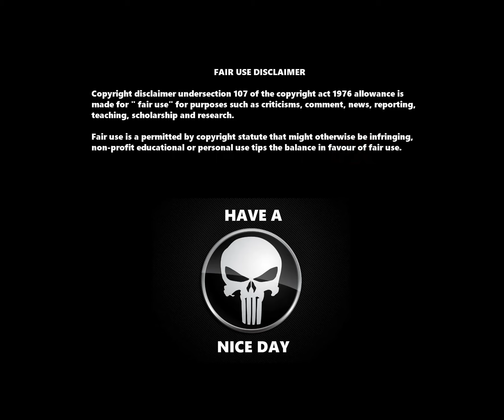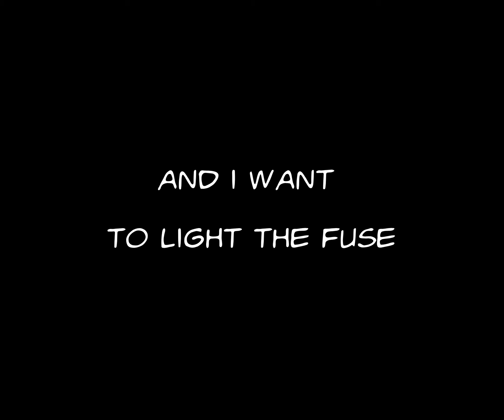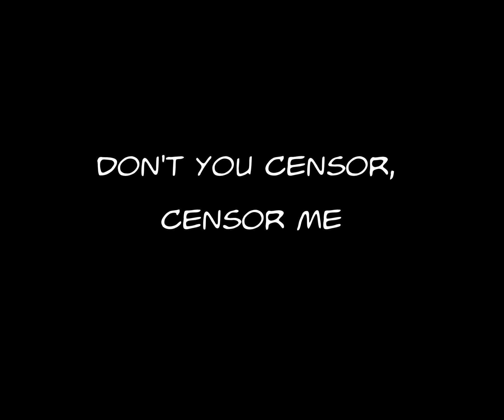Memetic Detective by Shills & Pimps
Memetic Detective
by Shills & Pimps

Based on:
Radioactive
Album: The Firm
Artists: The Firm
Release year: 1985
Atlantic Recording Corp.

Instrumental Version:
The Karaoke Channel
Radioactive (In the Style of the Firm) (Karaoke Version) · The Karaoke Channel
The Karaoke Channel - 80's Male Pop, Vol. 16